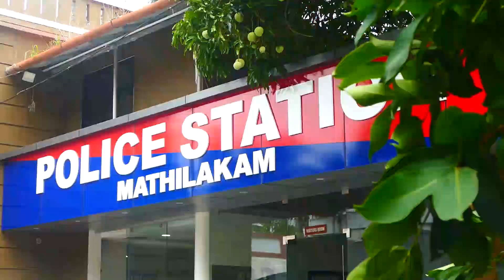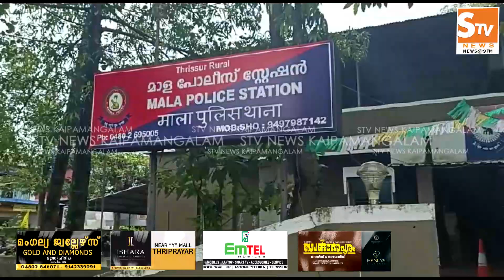Kaipamangalam Stv News @ 9 PM 14.12.2022